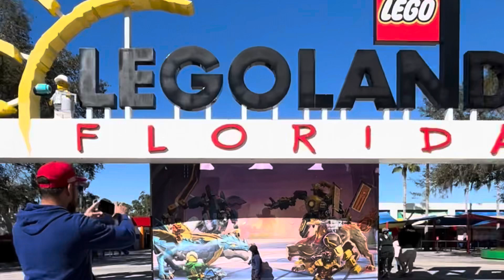Dance Party at Legoland during Winter! January 2024